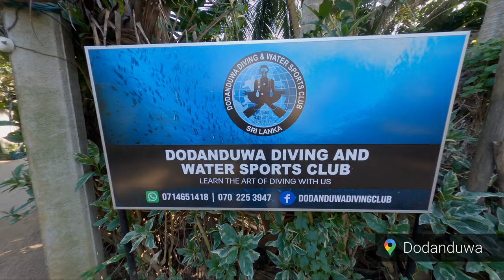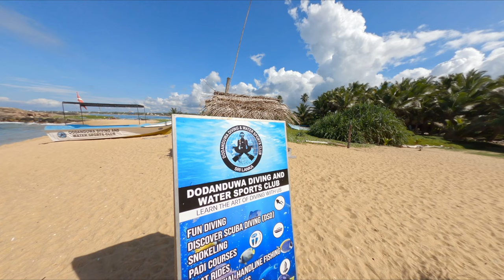Discover the underwater world of Sri Lanka | Scuba diving on the West coast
Ayubowan and hello again!
Today we are discovering a little bit of the Indian Ocean just off the coast of Hikkaduwa. While snorkeling and diving around Hikkaduwa we saw loads of turtles, triggerfish, angelfish, eels, and groupers!
This was our first time diving in Sri Lanka.
We chose a great dive center that was just off the beach of Dodanduwa. Not only do they have a beautiful dive center with new equipment, great instructors, and DMs but they also care about the ocean. Check them out on Facebook

As travelers, it is very important where we invest our money. Supporting local and eco-friendly places should be a priority!

Also a major shoutout to Amith G Arachchi for making this beautiful music and letting us use it in our video!

Who are we? We are a Belgian and Croatian couple who LOVE to see the world and experience a country like locals do. On this channel, you will see loads of travel tips for cheap backpacking, vlogs of our various adventures throughout the world, and just fun stories we will want to share.

Constructive criticism and feedback are appreciated!